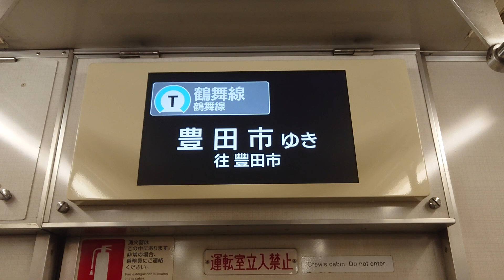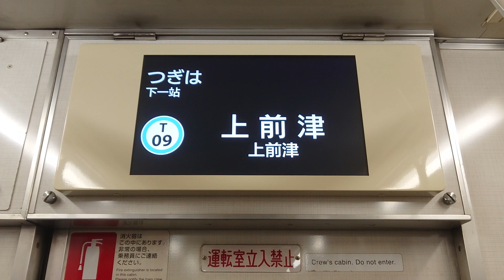名古屋市交通局名古屋市営地下鉄鶴舞線３０５０形パッとビジョンＬＣＤ日本車輌製造三菱製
動画投稿フルハイビジョン原則として撮影機材ＳＯＮＹＸＰＲｌＡスマホですみなさまお知らせがあります鶴舞線ファンの人はよろしくお願いいたします僕の１億チャンネル登録よろしくお願いいたします僕の１億再生回数よろしくお願いいたしますぜひ見てくださいよろしくお願いいたします